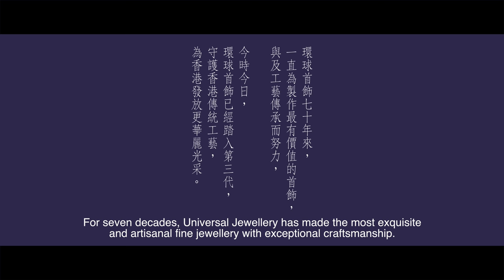【勁劇場】光華：環球首飾七十週年微電影 Universal Jewellery 70th Presents: Bright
珠寶的光華在於恆久瑰麗，更在於滿載著世代傳承的愛

主演：劉月明，李慧妍，頼珈儀
導演：林導 Lam Dou